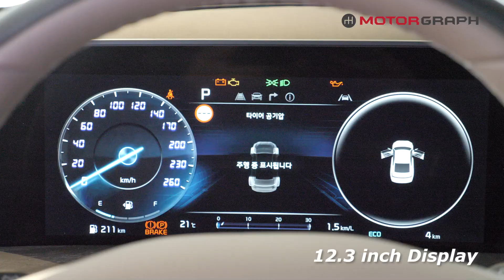New 2022 Kia K8 Sedan Exterior & Interior Walkaround "Executive Sedan for Money"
Kia introduces the new FWD sedan, K8. This K8 replaces the current K7(a.k.a. Cadenza). Let us know what you think about 2022 Kia K8!

About Motorgraph:
Motorgraph is the largest and #1 online automotive magazine in South Korea. We cover not only general news about cars, but also texts, videos and live broadcasts covering various events such as test rides and international motor shows.

Motorgraph World introduces you first the latest cars from Hyundai, Kia, Genesis, Ssangyong, GM Korea and Renault Samsung.